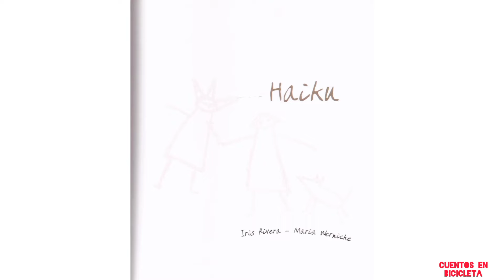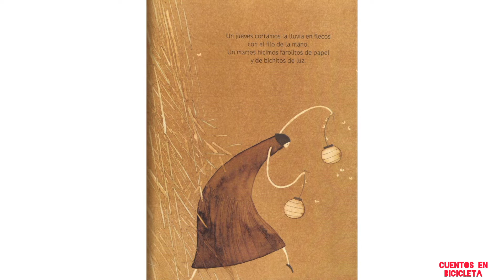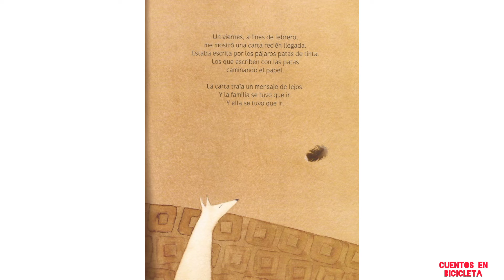HAIKU- IRIS RIVERA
Ilustraciones de María Wernicke.